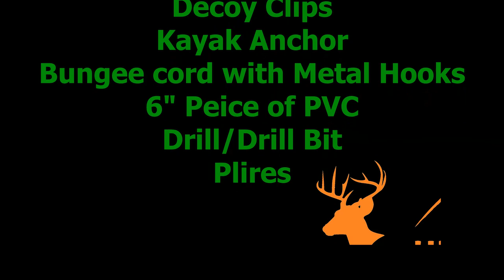Cheap DIY Decoy Jerk Rig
Joint Team Member Anthony as he goes over how to make a cheap decoy jerk rig.